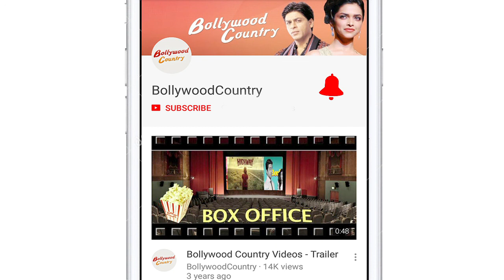Kareena Kapoor shares a throwback picture with Saif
Actress Kareena Kapoor Khan is quite active on social media. She often shares glimpse of her day to day life with her fans.